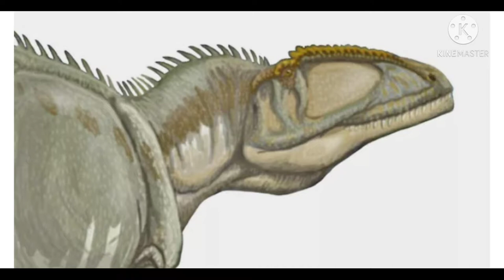How giganotosaurus was bigger than t-rex (தமிழ்)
IF TYRANNOSAURUS REX VS GIGANOTOSAURUS IS GOOD OR NOT? IN THIS VIDEO I EXPLAINED ABOUT THE GIGANOTOSAURUS. I EXPLAINED ABOUT THE GIGANOTOSAURUS ORIGIN AND HIS KINGDOM AND HIS EXTINCTION.I COMPARED TO THE T REX DINOSAUR .BECAUSE GIGANOTOSAURUS WAS BIGGER THAN T REX AND ITS WEIGHT IS GREATER THAN T REX . BUT THE GIGANOTOSAURUS IS WEAKER THAN T REX. AND THE ONE THING IS GIGANOTOSAURUS AND TYRANNOSAURUS REX ARE DID NOT MEET . IF YOU ANY VIDEO REQUESTS COMMENT IN COMMENT SECTION. I  WILL UPLOAD 100 PERCENT.THANK YOU

Hi this is my channel. The channel name is tell and explain . I created the channel for teaching unbelievable facts for all the one . In my videos I will upload the content of a character's explain and top 5 or top 10 facts and unbelievable interesting facts .